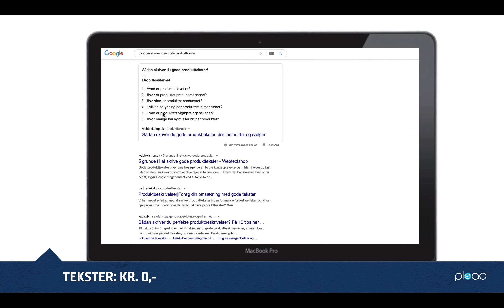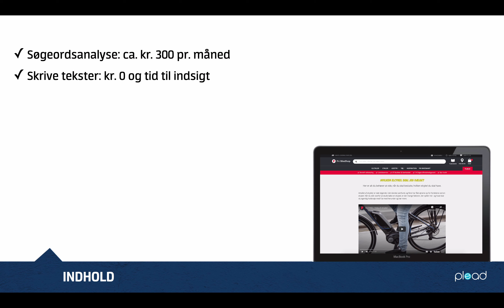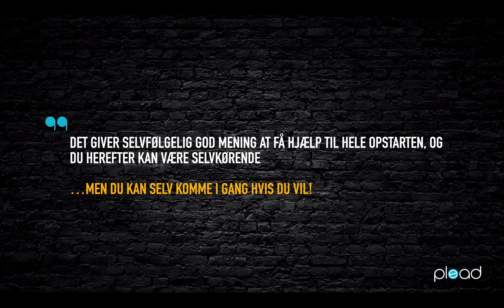Hvad betyder content marketing? Opsummering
Mange spørger ofte:

•Hvad betyder content marketing?
•Hvad er en content marketing strategi?
•Hvordan kommer jeg i gang med content?

Det besvarer jeg i min artikel om content marketing, og denne video er fra den artikel, vil du læse hele artiklen er det her:

Det kan være svært at komme i gang med en digital strategi generelt, og der er også mange bud på at lave den rette content strategi, men det behøves ikke være så svært og dyrt, men hvis du bruger tiden på det,. vil du opleve det ekstremt effektivt på den korte og lange bane.

Content marketing er en vigtig del af hele den digitale kunderejse, og derfor også noget du skal have fokus på.

plead hjælper virksomheder med at øge deres digitale bundlinje. Har du lyst til endnu mere inspiration, foredrag eller hjælp til din digitale strategi, så finder du det hele på mit website lige her

Vil du løbende have tips til din digitale bundlinje, så er jeg meget aktiv på LinkedIn, du kan følge mig her